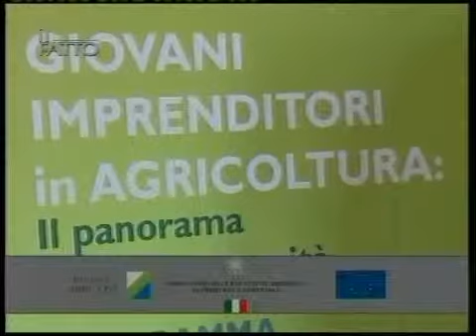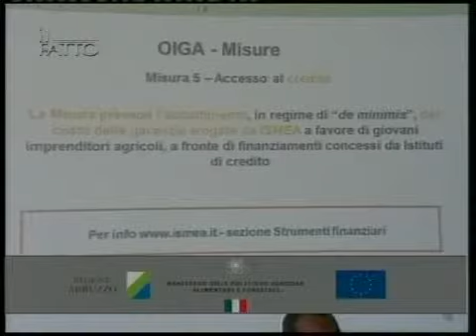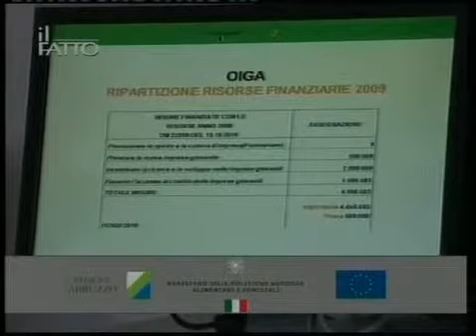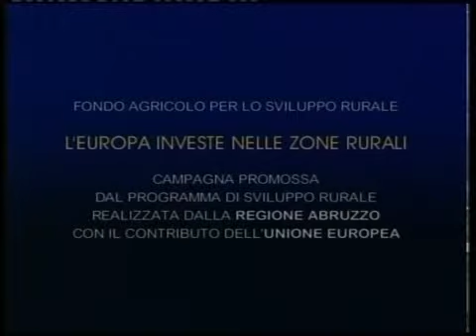rete8 2 Title1